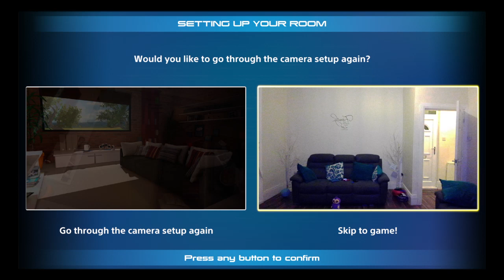Sonic unleashed GAMEPLAY with kai the gamer part